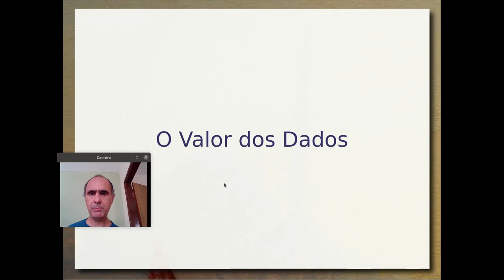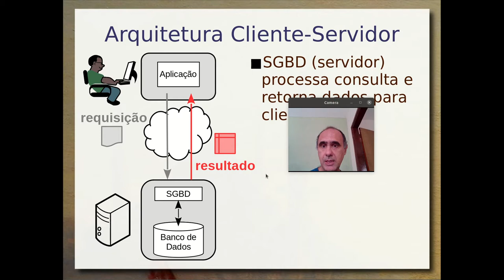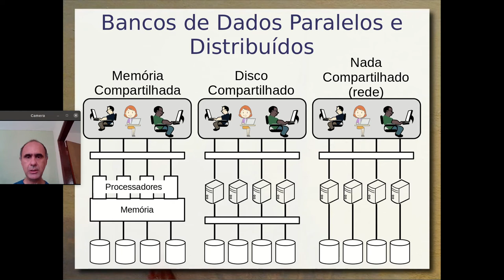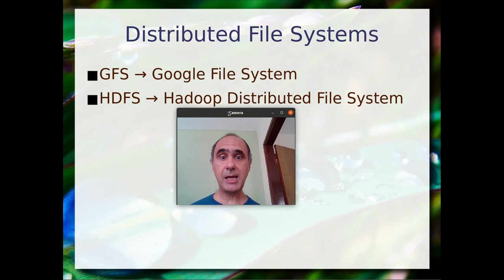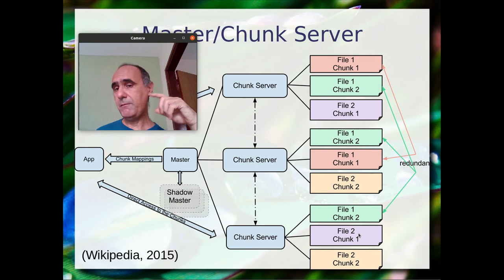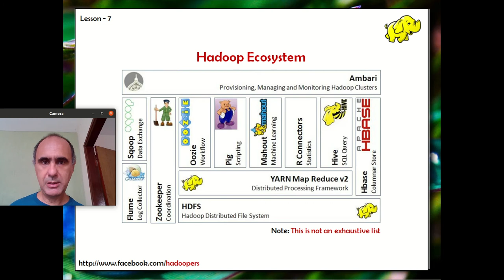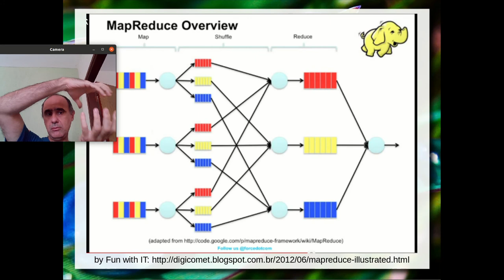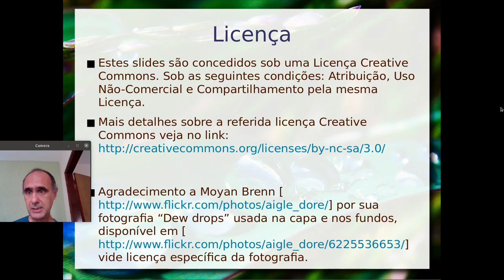Sistemas de Arquivo Distribuídos e MapReduce - Aula 09/12 - Bancos de Dados 2020.2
Continuação do vídeo anterior sobre Big Data e NoSQL, com foco no impacto no armazenamento/rede. Apresentação de dois sistemas de arquivo distribuídos modernos o: GFS (Google File System) e o Apache HDFS (Hadoop Distributed File System). Apresentação do ecossistema do Apache Hadoop. Discussão sobre a relação entre sistemas de arquivos distribuídos e bancos de dados distribuídos. Detalhamento da abordagem de processamento distribuído MapReduce e sua relação com os dois sistemas de arquivo apresentados. Exemplo de contagem de palavras usando MapReduce.